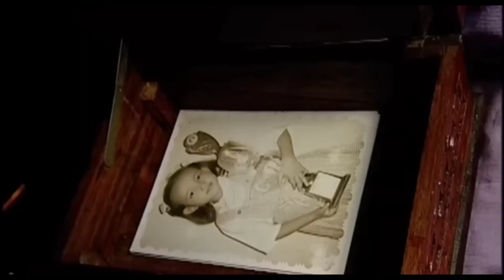percinta'an azam dan ayya tak pernah ada ujungnya...